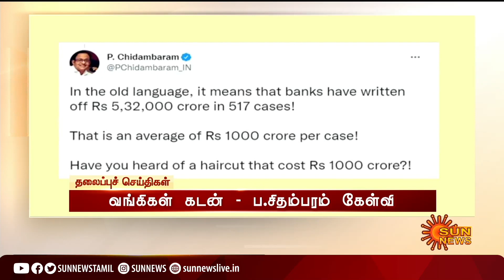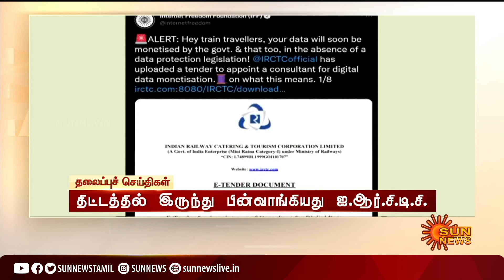Headlines Now | Morning 7 AM | 27-08-2022 | Sun News | Tamil News Today | Latest News